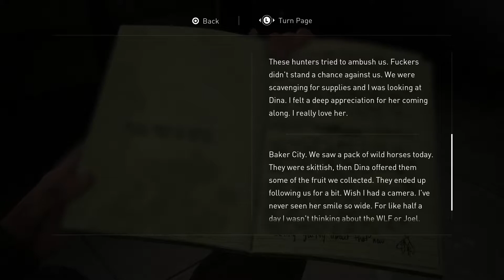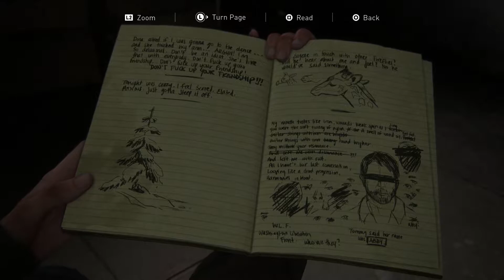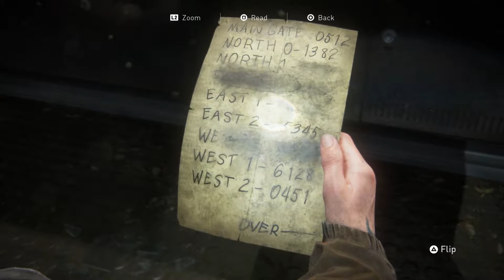The Last Of Us 2 - Part 6 - WE BELIEVE! (PS4)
A brand new let's play for the channel, I'm so excited to bring you all The Last of Us Part 2 (TLOU 2) (PS4) (1080p 60fps)

The Last of Us Part II is a 2020 action-adventure game developed by Naughty Dog and published by Sony Interactive Entertainment for the PlayStation 4 and later The PlayStation 5

Five years after The Last of Us, players control 19-year-old Ellie, who comes into conflict with a mysterious cult in a post-apocalyptic Jackson

With the level of peace, Jackson offers she’s had a chance to be a teenager and forge lasting relationships. When that peace is shattered, Ellie is thrust into a brutal journey fuelled by a need to bring those that have wronged her to justice

Characters Include, Modelled and Voiced by:

Ellie (Ashley Johnson) – The playable protagonist of the game. Ellie was formerly a denizen from the Boston Quarantine Zone and is immune to the Cordyceps Brain Infection. She returns from the original game and is now nineteen years old and sports a tattoo over the bite scar on her right arm.

Abby (Laura Bailey)– The secondary playable character. A stocky woman who is forced to deal with the fallout of her own quest for revenge.

Joel (Troy Baker) – Joel is a survivor of the CBI outbreak who returns from the original game, alongside Ellie. He is now in his early to mid-fifties.

Dina (Cascina Caradonna) (Shannon Woodward) - A young woman, Jesse's ex-girlfriend and Ellie’s associate.

Yara (Victoria Grace) – Yara and her brother Lev were former members of the Seraphites.

Lev (Ian Alexander)– Lev is Yara's younger brother. The pair left the Seraphites for unknown reasons.

Tommy (Jeffrey Pierce) - Joel's younger brother, also returning from the original game. He is one of the leaders of the community in Jackson.

Jesse (Stephen Chang) - Dina's ex-boyfriend and a friend of Ellie.

Emily (Emily Swallow) – A member of a religious cult called the Seraphites, set to wipe out all 'sin' in the world after the outbreak.

Nora (Chelsea Tavares) - A high-ranking member in the Washington Liberation Front. Ellie pursues her through Seattle

It is time to jump on in to this!
If you are reading this, I hope you have a fantastic day and thank you for taking the time to choose to watch my videos.

YSJ